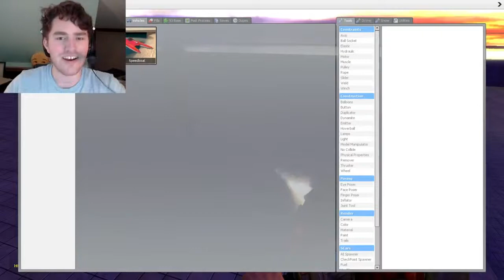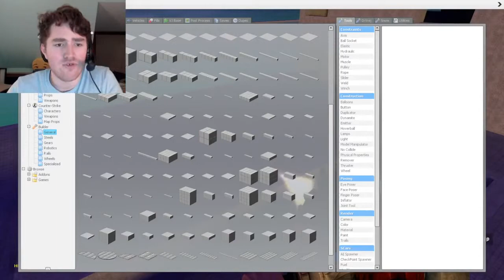VenturianTale|FLYING YACHT AND NUKES!! |Gmod Boats Mod Garrys Mod